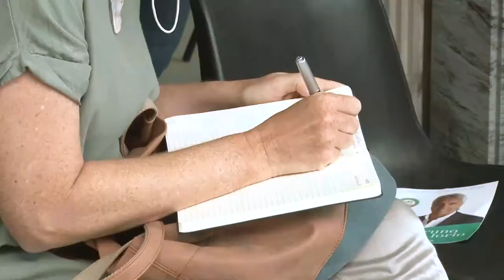Elezioni. Clima da resa dei conti nel centrodestra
La sconfitta nei ballottaggi ha riacceso le polemiche nel centrodestra. Fra Lega e Forza Italia è gelo. Dopo le parole de segretario regionale leghista D’Eramo, è arrivata la risposta di Mauro Febbo a cui nessuno però ha chiesto di dimettersi come dichiara ai nostri microfoni